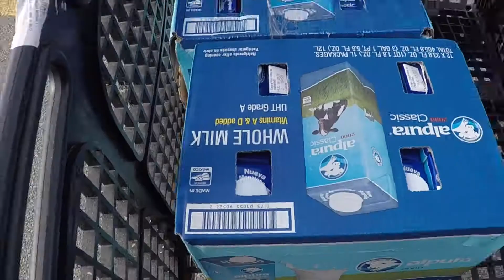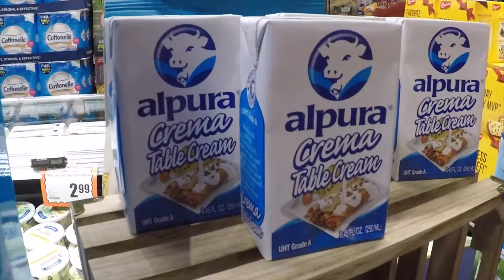Degustando Alpura 11 3 18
AlPura Chicago MTY San Miguel